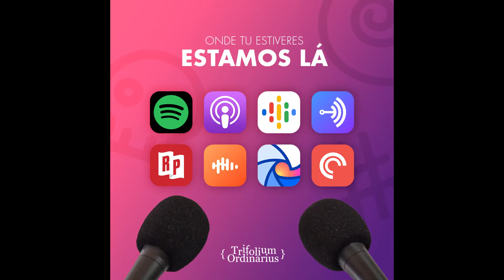S2 E16 Trifolium Ordinarius | Ações para Mudar o Mundo, Sectores, Jogo Verdadeiro e Falso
Obrigado por estares aí desse lado! E se o teu sonho é nos ouvir falar durante 7 minutos sobre algo que gostas, basta ires ao facebook, ou partilhares este video, e escreveres um post usando TrifoliumOrdinarius seguido da tua pergunta ou tema.